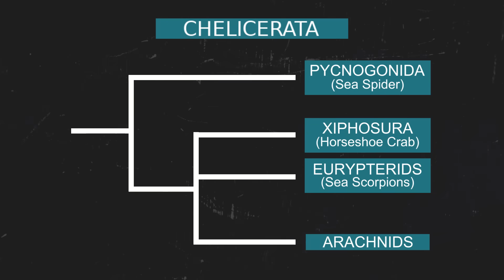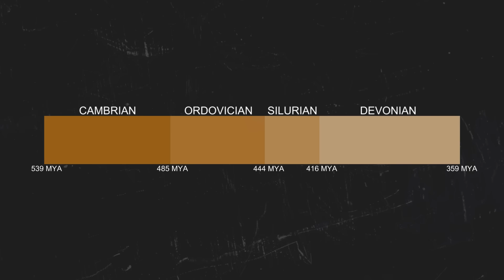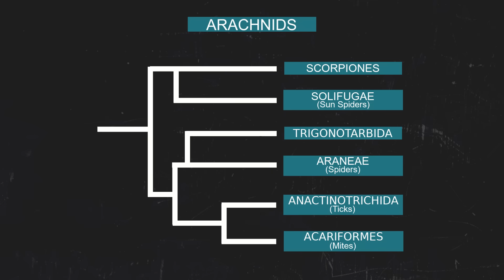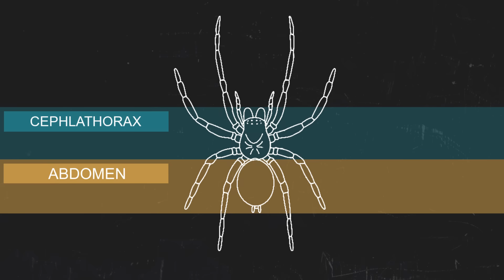The Evolution of Spiders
Spiders tend to be lumped in with other bugs and although most people know they are a different group of animals sometimes it is understated quite how distantly related and different they are as animals and strangely almost every difference that spiders have with the other arthropods seems to have just made them creepier.